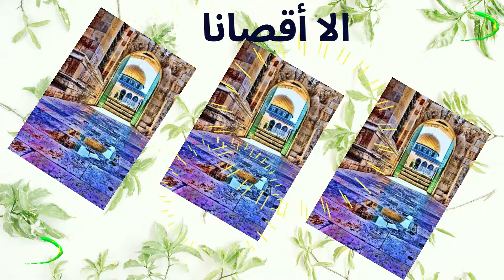علمي سيبقى عاليا رغم انف الحاقدين 29 -5 -2022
اعداد . شوقية حواورة -فلسطين